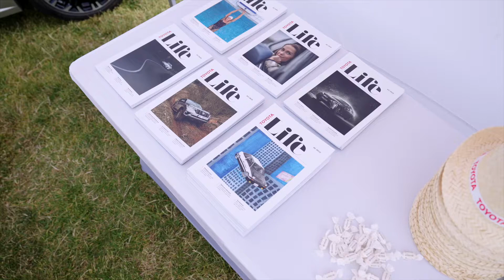Olympijský běh 2022